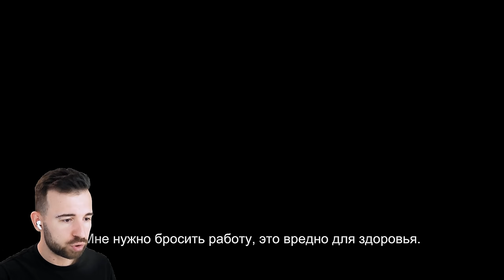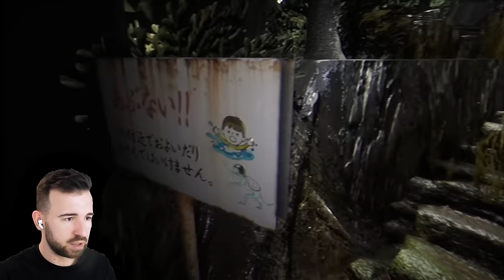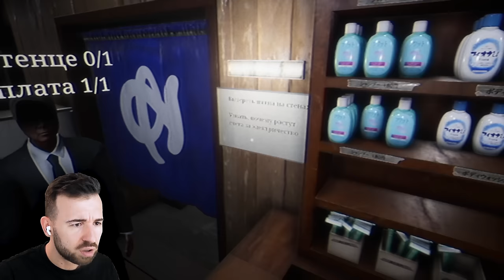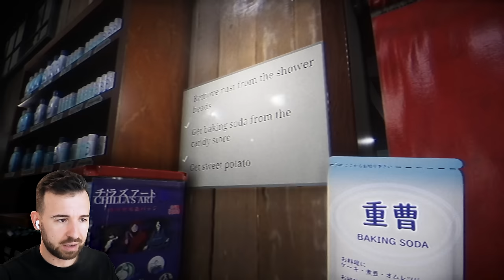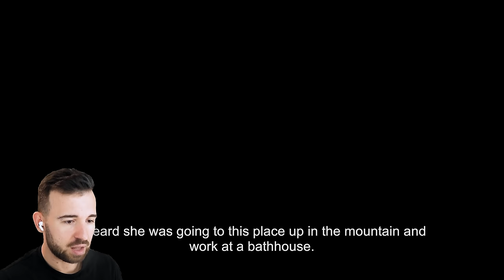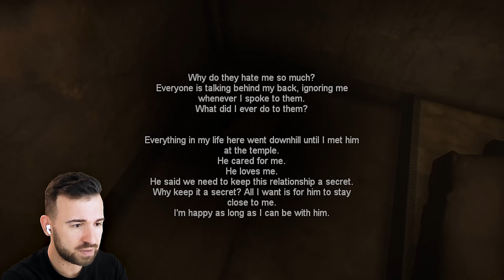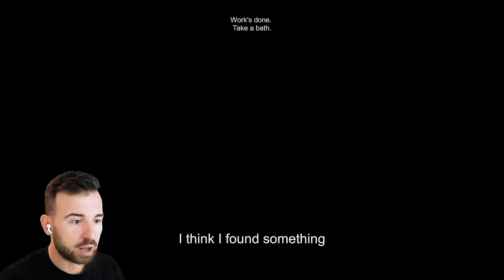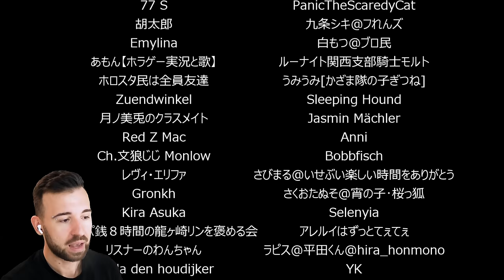Я СХОДИЛ В ПРОКЛЯТУЮ БАНЮ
Новая хоррор игра от Chilla's Art The Bathhouse Полное Прохождение на русском. Все концовки.